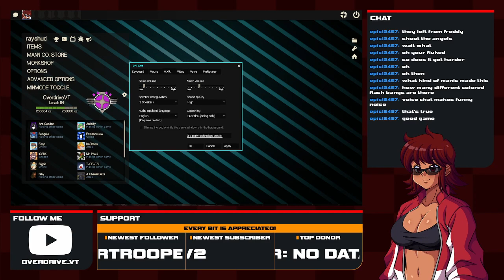Meme Machines [4/9/2022 - TF2] !lurk